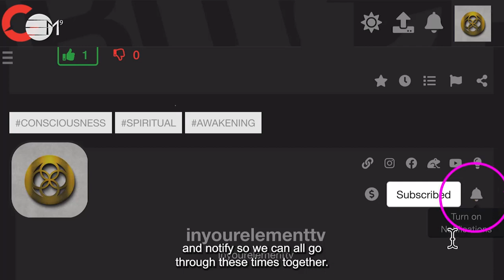Falling In Love - Being In Love | IN YOUR ELEMENT TV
This episode gives you two different perspectives of love. See how it resonates with you. The possibilities presented here are for the growth and expansion of your mind. Feel how it feels.

2️⃣0️⃣2️⃣4️⃣ The Year Of Prospects